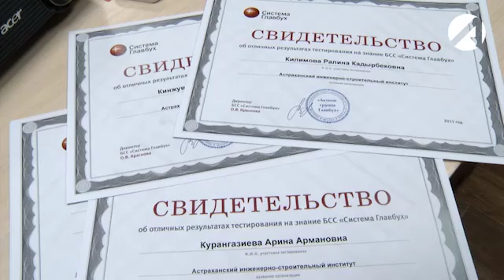Проверка знаний по бухгалтерскому учету и налогообложению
В АГАСУ прошел первый тур Всероссийской студенческой олимпиады системы Главбух